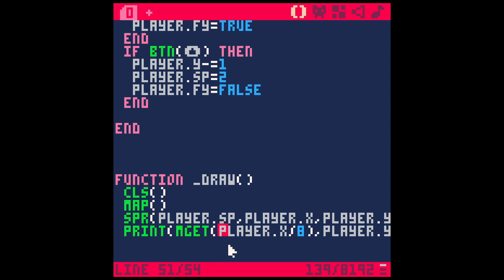Find the Tile UNDER your Player in Pico-8 with MGET - Beginner Game Dev Tutorial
- - WANNA SAY THANKS?
-- Here's a little guide on how mget works in Pico-8.